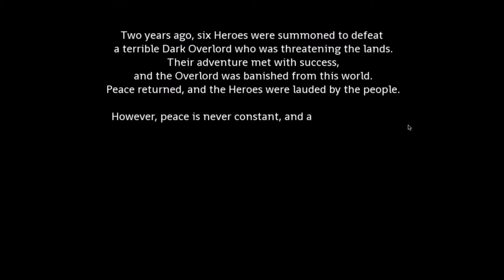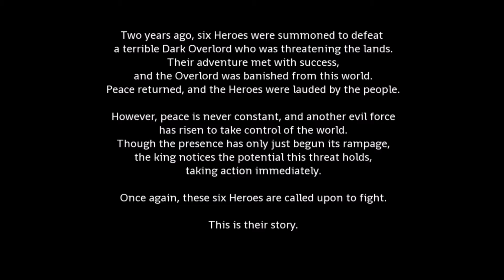Slobbery King Kisses!! ~ Cygnus Plays: April Was a Fool ~ Part 1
One of my favorite dating sims! Maybe one day I'll actually get all the voices straight...

Hah, probably not :)